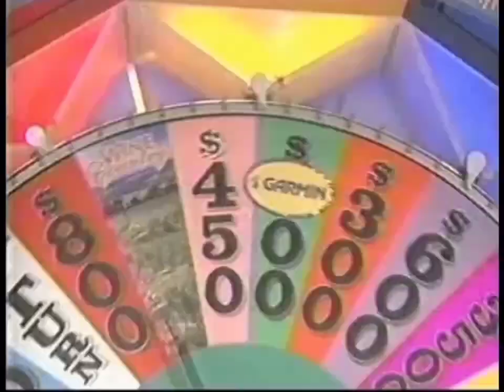WVUE Wheel of Fortune Promo 2006 #2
This is WVUE's second "Wheel of Fortune" promo from 2006
WVUE is located New Orleans, LA